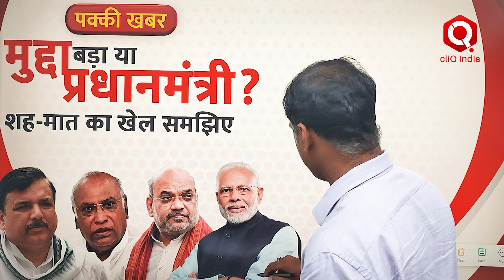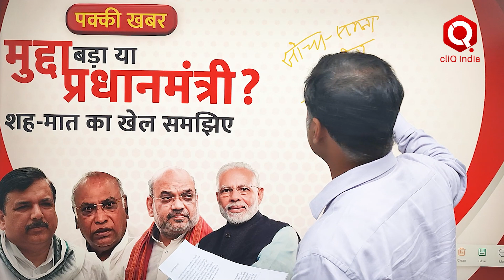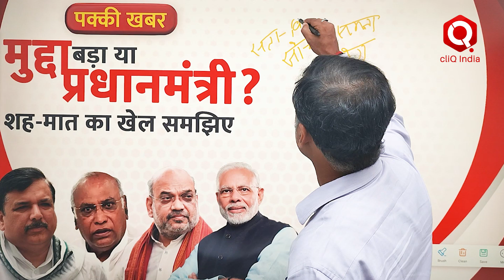मुद्दा बड़ा या प्रधानमंत्री ? शह-मात का खेल समझिए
मणिपुर में महिलाओं के साथ एक भीड़ के कुकर्मों ने पूरे देश को शर्मसार कर दिया है। देश की सर्वोच्च पंचायत, संसद में इस अमानवीय घटना पर चर्चा करने को लेकर सत्ता पक्ष और विपक्ष में रस्साकसी खत्म नहीं हो रही है। सत्ता पक्ष का कहना है कि वह मणिपुर के हालात पर चर्चा को पूरी तरह तैयार है, लेकिन विपक्ष चर्चा की शुरुआत प्रधानमंत्री नरेंद्र मोदी के बयान से कराने की मांग पर अड़ा है। विपक्ष का कहना है कि यह इतना बड़ा मुद्दा है कि सरकार के शीर्ष व्यक्ति के संसद में बोले बिना चर्चा शुरू नहीं हो सकती है। इस पर सत्ता पक्ष का आरोप है कि दरअसल विपक्ष चर्चा से भाग रहा है। उसे चर्चा करानी ही नहीं है, इसलिए देश को गुमराह करने में जुटा है। ऐसे में सवाल उठता है कि आखिर विपक्ष पीएम से ही चर्चा की शुरुआत करवाने पर क्यों अड़ा है? दूसरी तरफ, सत्ता पक्ष को चर्चा कराने में कोई हिचक नहीं है तो फिर उसे विपक्ष की मांग मानकर प्रधानमंत्री से ही बयान दिलाने में क्या आपत्ति है?ये  सवाल काफी महत्वपूर्ण हैं क्योंकि इन्हीं दो सवालों पर इस बार ही नहीं, पीछे के कई अन्य संसद सत्र हंगामे की भेंट चढ़ते रहे हैं।